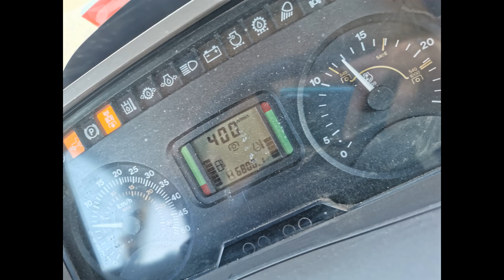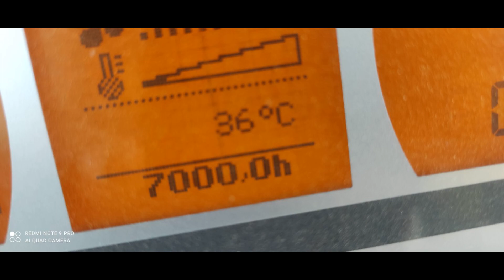Év végi összefoglaló 2021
best of 20k21

music:-LA Vision & Gigi D'Agostino - Hollywood ( Official Lyric Video )
            -Lilly Wood & The Prick and Robin Schulz - Prayer In C (Robin Schulz Remix) (Official)
            -Milky Chance - Down by the River (Official Video)